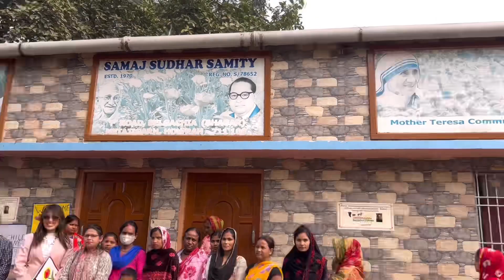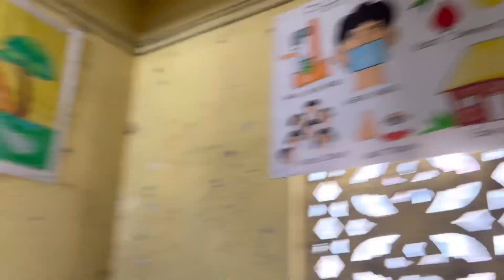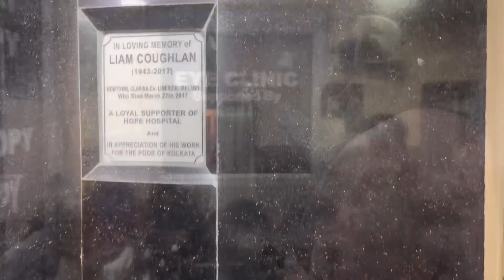Vomiting whilst volunteering ! | INDIA VLOG PART 2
@BhashaMukherjee / Dr Bhasha Mukherjee

Dr Bhasha Mukherjee